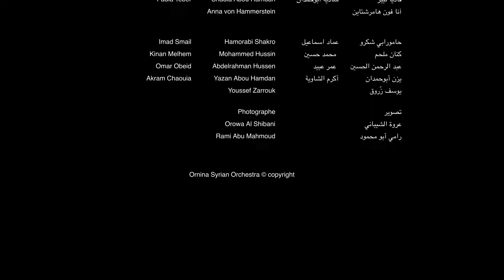Al-Rayyan - الرّيان (feat. Shadi Ali)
أوركسترا أورنينا السورية بقيادة شفيع بدرالدين.
منهايم - ألمانيا 12 نيسان/ أبريل 2023
إعداد وتوزيع شفيع بدرالدين - غناء شادي علي

ما قدرش على كده( فريد ا لأطرش، صلاح جاهين
جس الطبيب عبد الفتاح سكر، عبد الجليل وهبي
ألفين سلام سهيل عرفة، رابح درياس
لا ركب حدك يا لموتور عبدالفتاح سكر، ...
يا بنات ا لمكلا عبد الفتاح سكر، حسين ا لمحضار
Ornina Syrian Orchestra  conducted by Shafi Badreddin
Capitol Mannheim, 12 April 2023

Arranged by Shafi Badreddine - Performed by Shadi Ali

A new lyrical work following the remarkable success of Horan's work and the performance of singer Shadi Ali after its release in 2019. In selecting the songs for this piece, the arranger relied on a different vocabulary from his previous work (Horan), so that the elegance of the timbre clips from relatively heavy works to the most important and distinguished popular works by the late singer Fahd Ballan.
Farid Al-Atrash, Salah Jahin.
Abdel-Fattah Sukkar, Abdel-Jalil Wehbe.
Souhail Arafa, Rabeh Derias
Abdel-Fattah Sukkar
Abdul-Fattah Sukkar, Hussain Al-Mihdhar